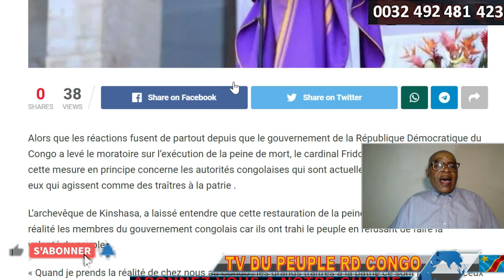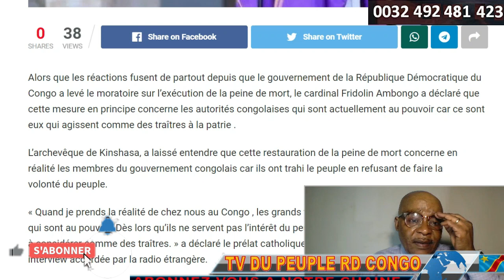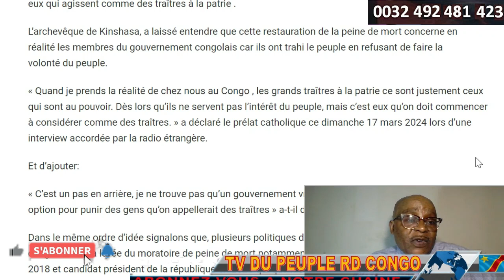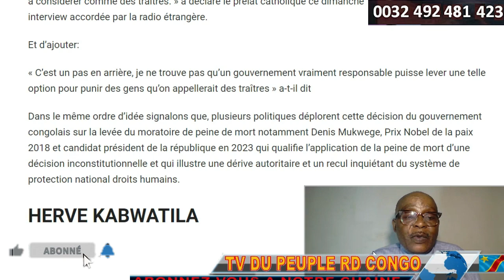URGENT FRIDOLIN AMBONGO : LES TRAÎTRES (A CONDAMNER A MORT) SONT CEUX QUI SONT AU POUVOIR. UNE PROVO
URGENT FRIDOLIN AMBONGO : LES TRAÎTRES (A CONDAMNER A MORT) SONT CEUX QUI SONT AU POUVOIR. UNE PROVOCATION ?